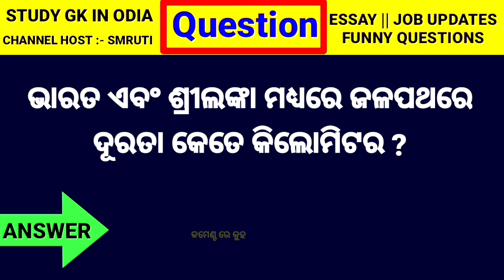odia dhaga part 24 || odia funny question || interesting question answer video || odia khati video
odiagk